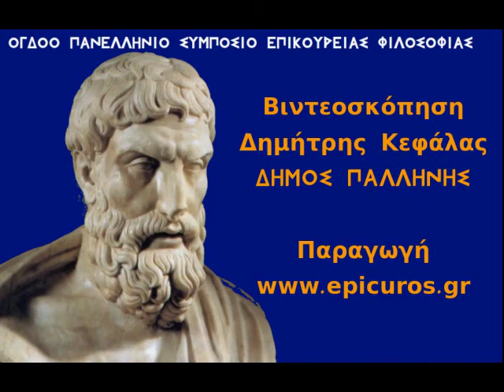Μονταίνι και επικούρεια ηδονή, Λεωνίδας Αλεξανδρίδης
Ομιλία του Λεωνίδα Αλεξανδρίδη, πολιτικού μηχανικού, μέλους του Κήπου Αθηνών, στο 8ο Πανελλήνιο Συμπόσιο Επικούρειας Φιλοσοφίας, 10 και 11 Φεβρουαρίου 2018, Πολιτιστικό Κέντρο Γέρακα Δήμου Παλλήνης (αρχαίος Γαργηττός).